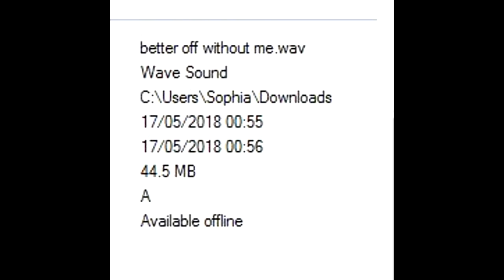capoxxo - better off without me [prod. kidtrashpop]